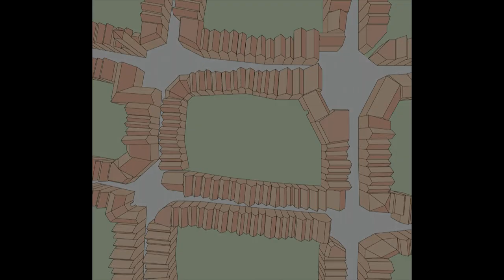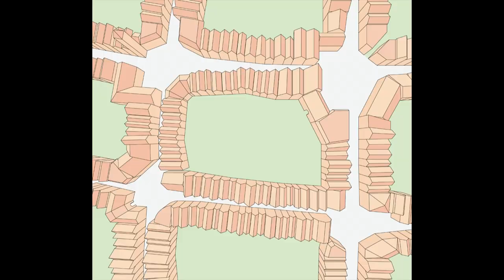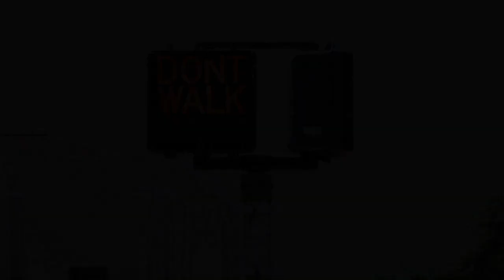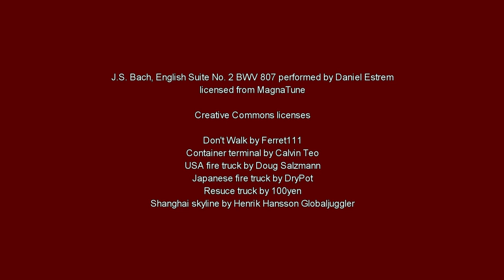Carfree Cities: The Gritty Details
Describes how entirely carfree cities can be arranged. Different approaches for new and existing cities are presented.